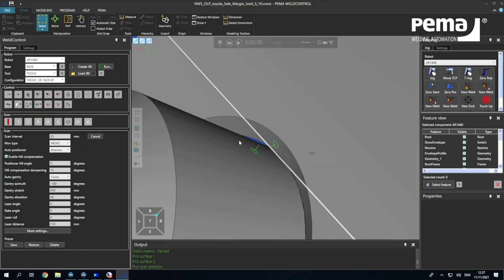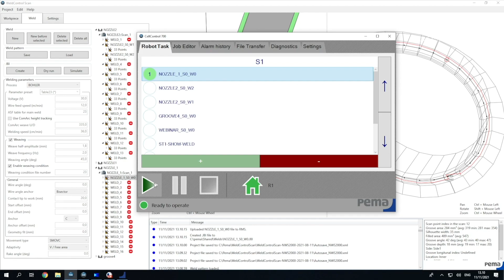PEMA WeldControl 300 Scan | Software for adaptive robotic welding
Truly adaptive welding!

PEMA WeldControl is an operating system for heavy robotic welding automation, always integrated into our robotic welding solutions. With Pemamek's intelligent production system, the welder becomes an operator in only three days.

PEMA WeldControl 300 SCAN:
- A must-have for workpieces with beveled grooves and thick plates​
- Adaptive multipass pattern generation​
- Laser scanning
- 3D-model can be created in the software​​
- Quick ramp-up period - easy to learn